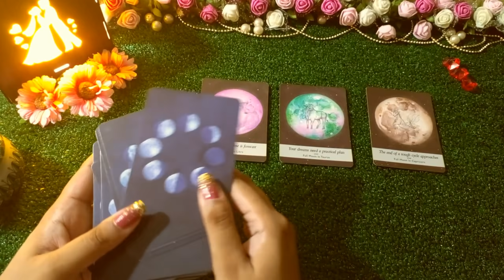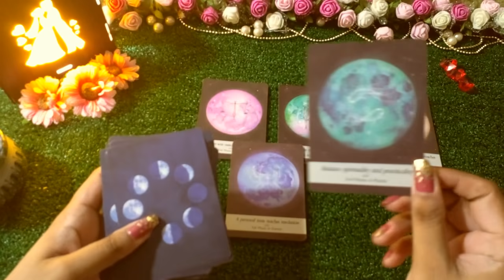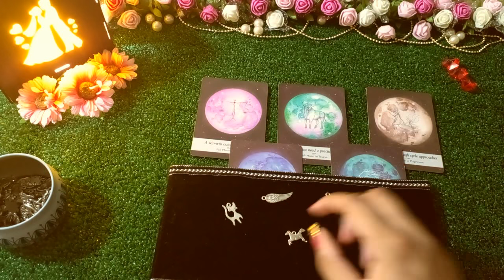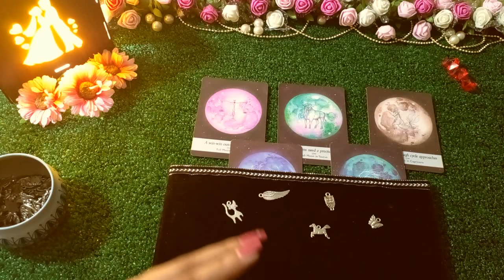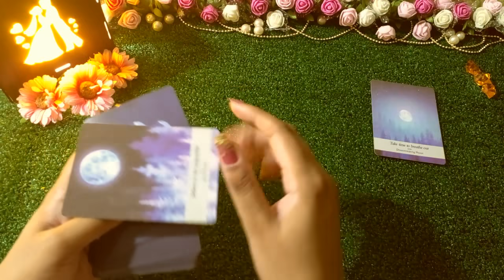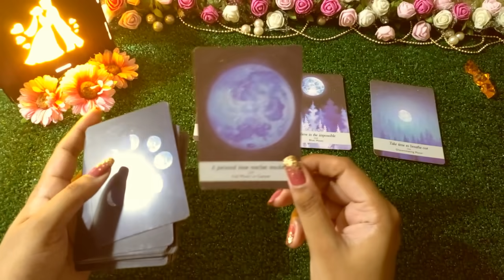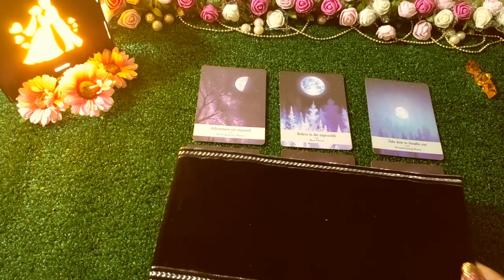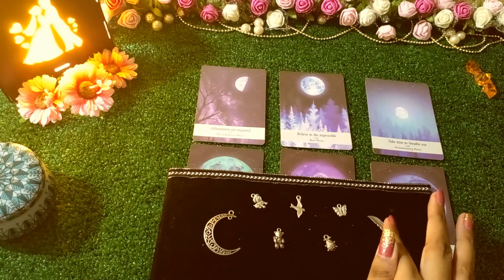CANDLE WAX READING|APKI QISMAT MAIN KIA HY|CAREER|DESTINY|SHADI WHEN WHO YOU MARRY|HINDI PICK A CARD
blessings tarot
PILE 1 =  0:36
PILE 2 =  10:10